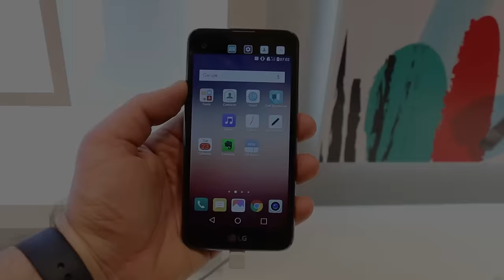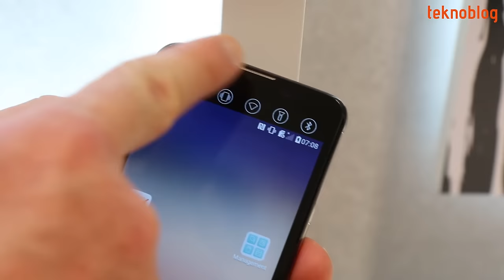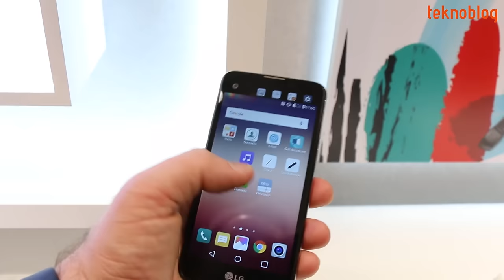LG X Screen Ön İnceleme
LG'nin iyi bir ekran deneyimine odaklanan ve tıpkı LG V10 gibi ikinci bir ekrana sahip olan LG X Screen ile ilgili merak ettiklerinizi ön inceleme videosunda bulabilirsiniz.